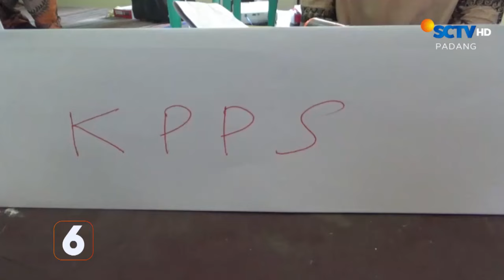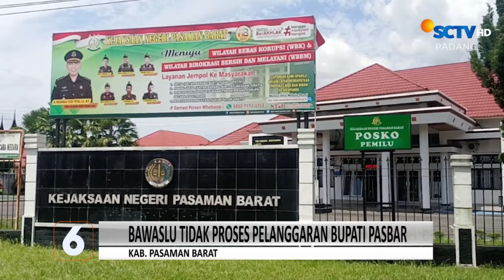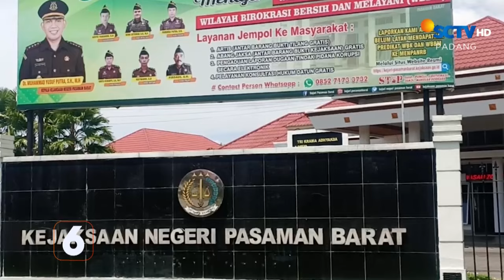Pencurian Terekam Kamera Pengintai | Liputan 6 Padang